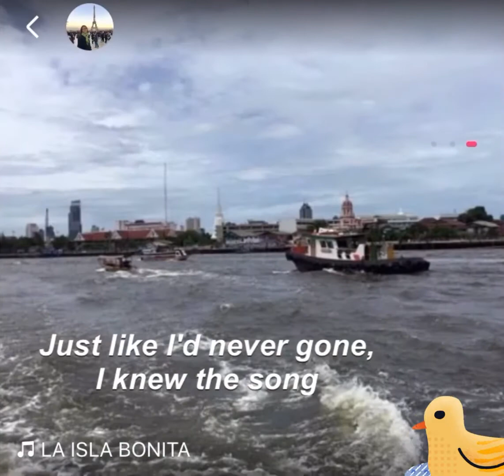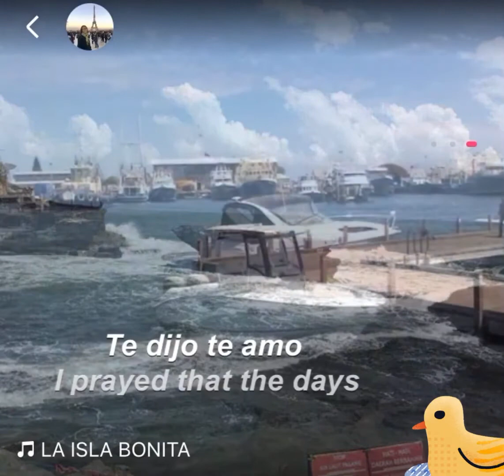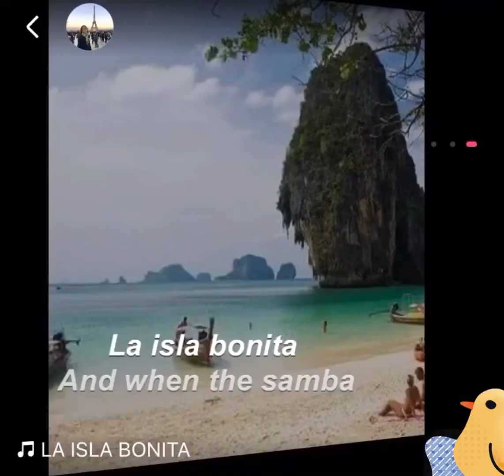THIS BRINGS SO MANY MEMORIES🏔🏖🏝🚣‍♂️🏊🤽‍♂️